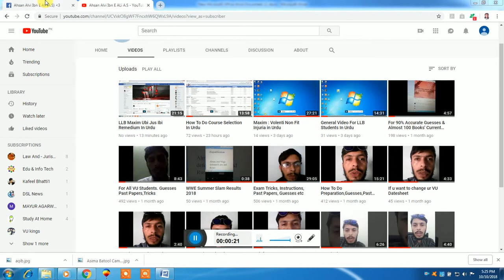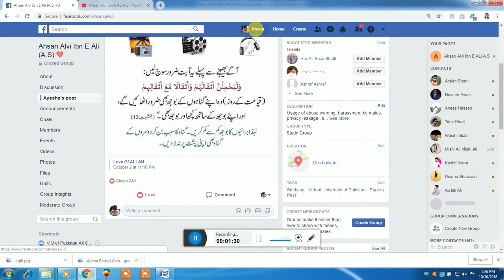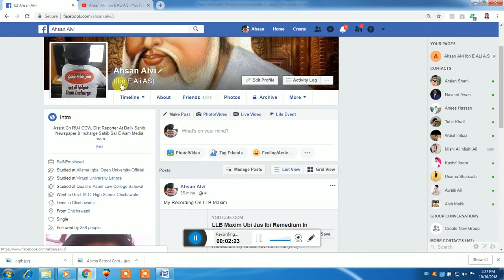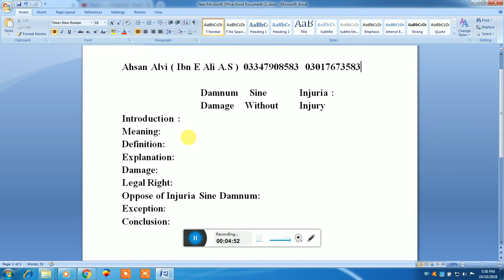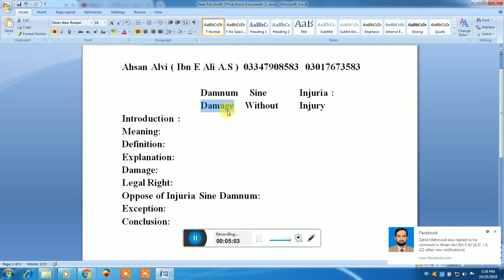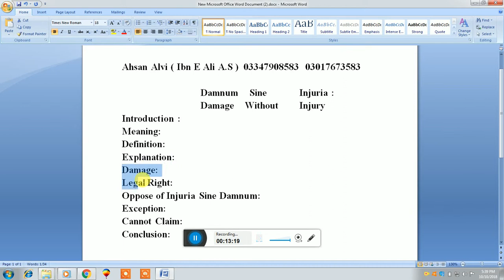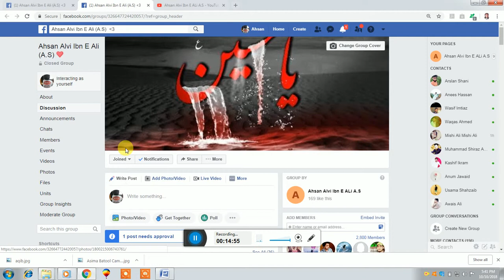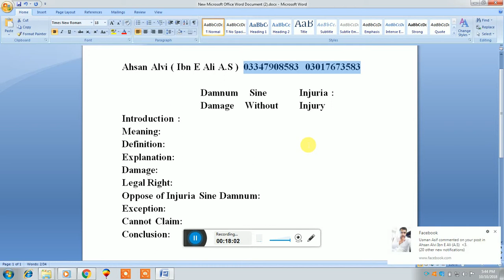LLB Maxim Damnum Sine Injuria In Urdu/ Hindi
Complete Maxim Damnum Sine Injuria In Urdu By Ahsan Alvi Ibn E Ali A.S. for More Help You Can Visit My FB Group